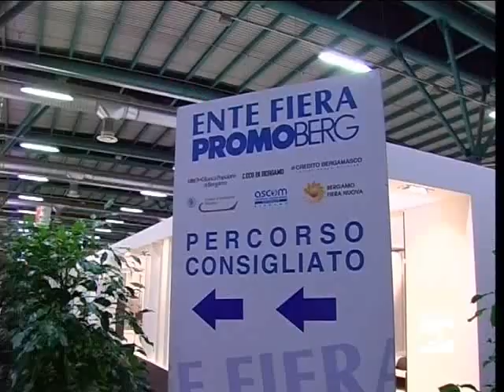Bergamo_successo_per_salone_del_mobile_Antenna_2_TV_231110.avi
Migliaia di visitatori anche quest'anno al Salone del mobile, ospitato per due fine settimana al polo fieristico di Bergamo.